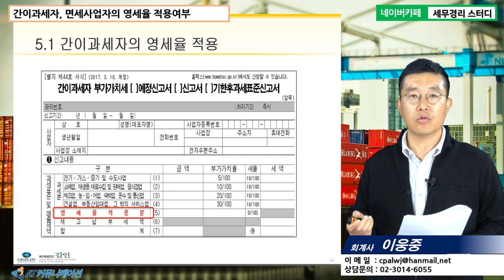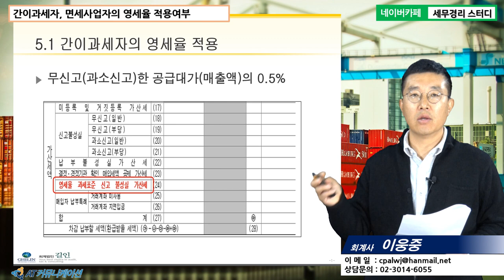[이웅중 회계사의 5분특강] 수출입 회계 및 세무 실무 - 간이과세자, 면세사업자의 영세율 적용여부